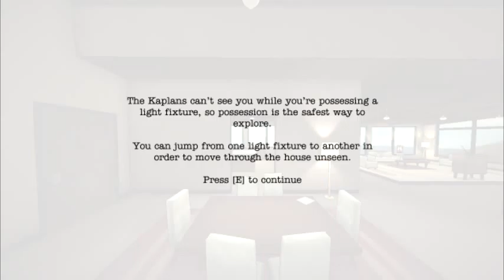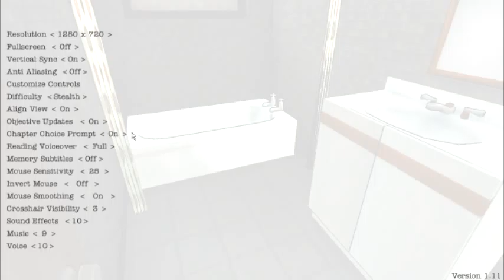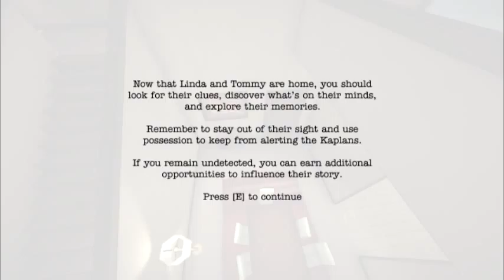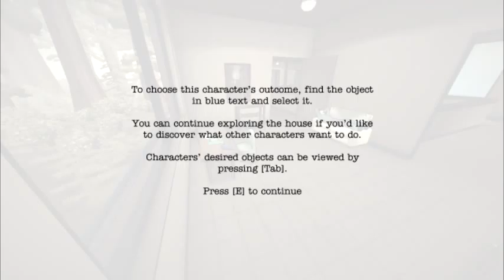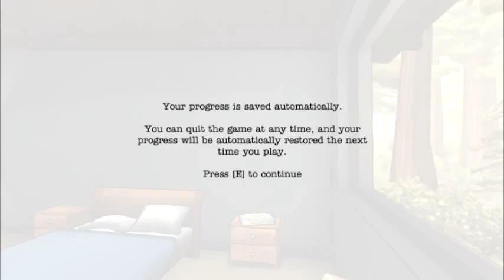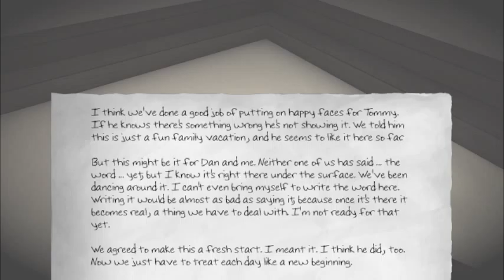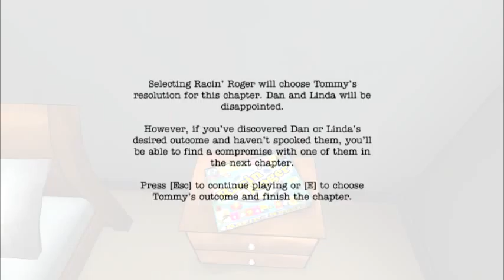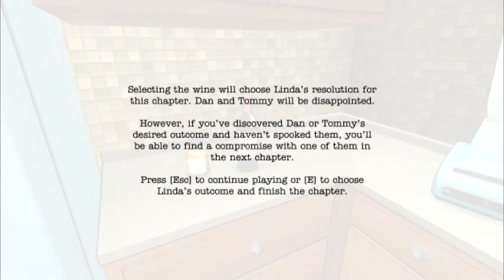Captain Doomsday vs. The Novelist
Despite my best efforts, this came out just too quiet. Oh, well, that's what volume knobs are for.
I'll probably do one more part just to get a bit of closure.